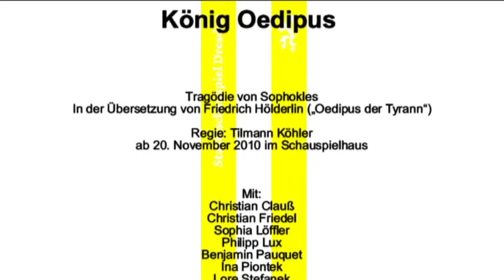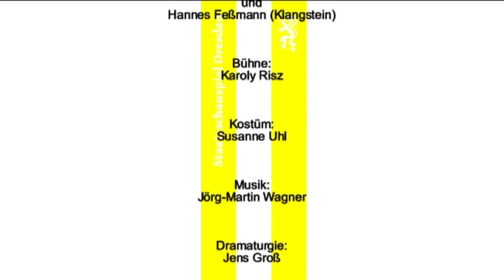Staatsschauspiel Dresden "König Oedipus" von Sophokles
In der Übersetzung von Friedrich Hölderlin („Oedipus der Tyrann")
Regie: Tilmann Köhler
Premiere am 20. November 2010 im Schauspielhaus

Mit: Christian Clauß, Christian Friedel, Sophia Löffler, Philipp Lux, Benjamin Pauquet, Ina Piontek, Lore Stefanek und Hannes Feßmann (Klangstein)

Bühne: Karoly Risz
Kostüm: Susanne Uhl
Damaturgie: Jens Groß